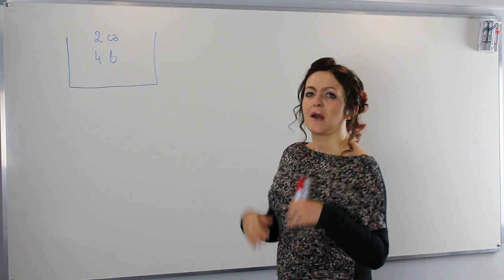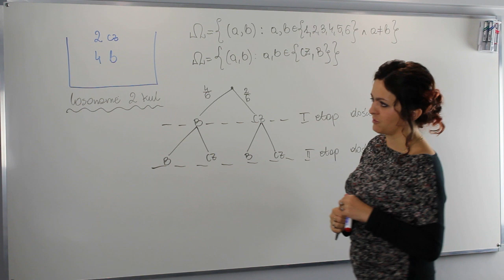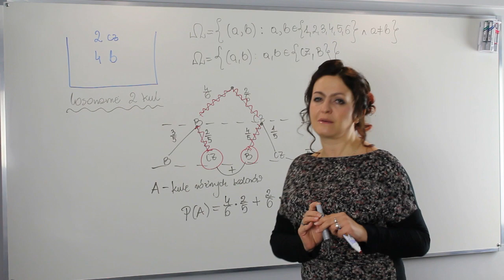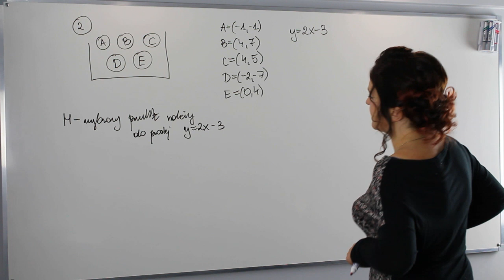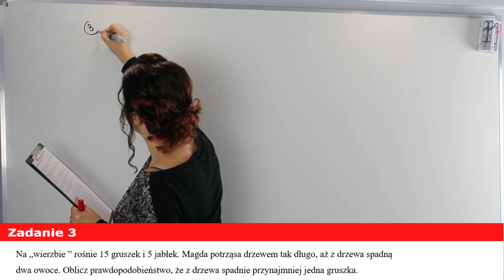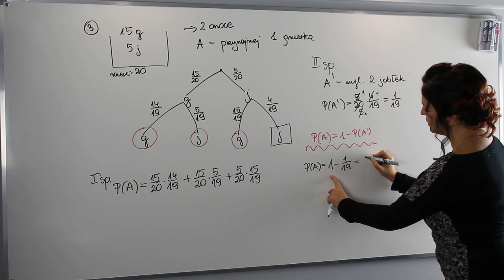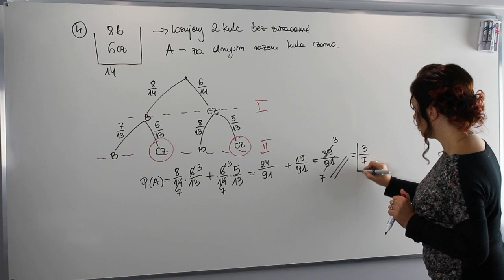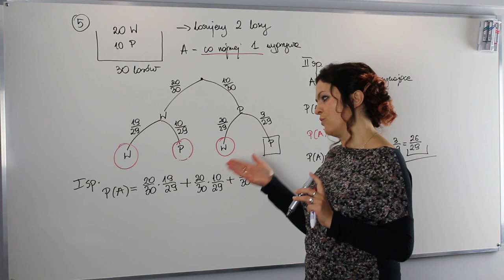Metoda drzewa a rachunek prawdopodobieństwa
Drzewko, czy korzeń?

Odwieczne dylemat dla jednych metoda drzewka, dla innych metoda korzenia!!!

Zapraszam Cię dziś na lekcję poświęconą metodzie drzewka. Nauczę Cię jak prosto, przyjemnie i bez wielkiego wysiłku rozwiązywać zadania z rachunku prawdopodobieństwa przy użyciu metody drzewka (korzenia). Moi uczniowie to uwielbiają, a Ty co sądzisz?

Serdecznie zapraszam!!!